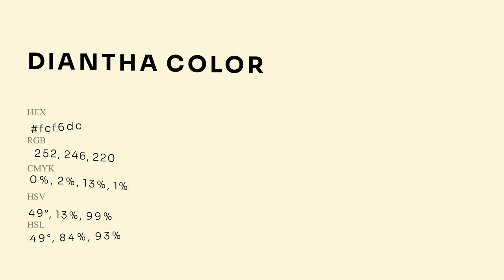Diantha color fcf6dc hex Cool Green color fcf6dc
What color is Diantha ? fcf6dc hex, Cool Green color fcf6dc

Hex fcf6dc Color Code is also known as Diantha color

Hex fcf6dc Color code in RGB color code model is created after adding 98.82% red color, 96.47% green color and 86.27% blue color.
Hex fcf6dc Color code in CMYK color (process color) code model is generated after subtraction of 0% cyan, 02% magenta, 13% yellow, 01% black.